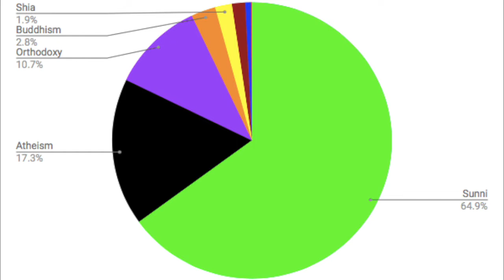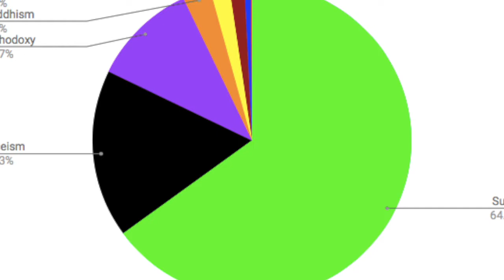Who are Central Asian people?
Two demographia videos in a month? That's right. Also it is less than 3 minutes making it my shortest video ever! Who are Central Asian people? Watch this video to find out!